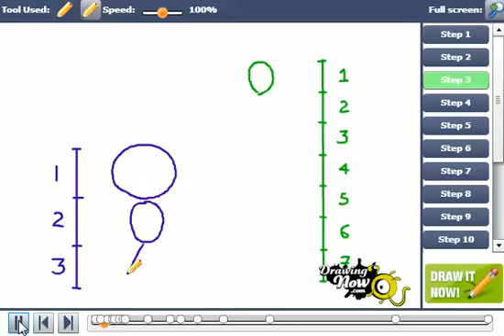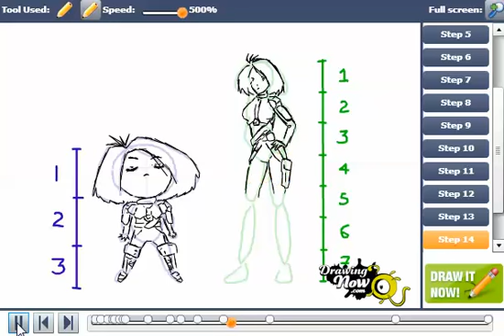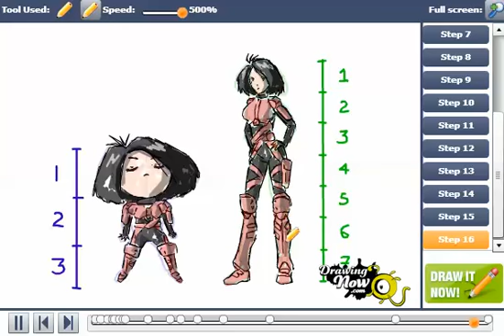How to Draw Manga Bodies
You can see the original tutorial of How to Draw Manga Bodies